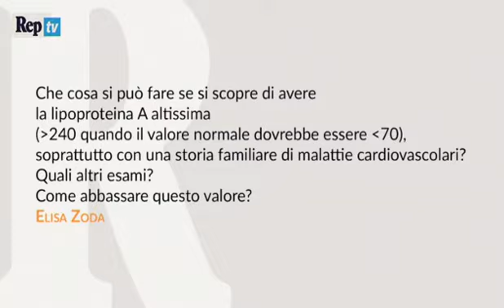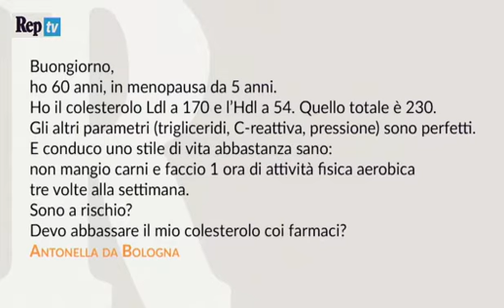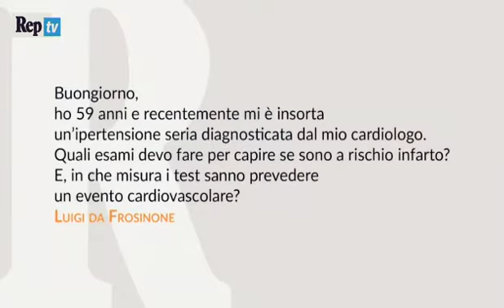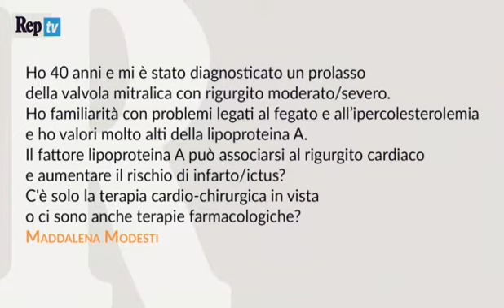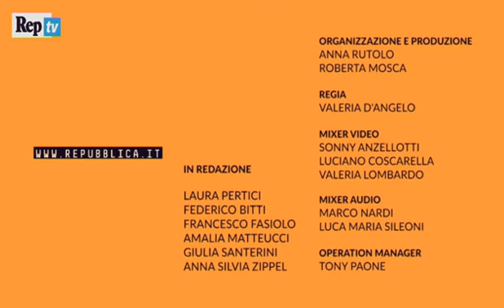Know How salute: giocare d'anticipo per battere l'infarto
Quali test bisogna fare per diagnosticare in fase iniziale le malattie cardiovascolari? Ne parliamo a Repubblica Tv con Antonio Bartorelli, direttore di cardiologia interventistica del Centro Cardiologico Monzino (Milano). In studio Daniela Minerva.